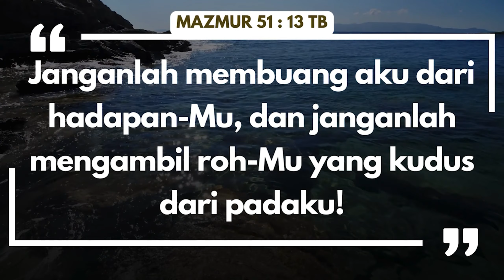SAPAAN FIRMAN | HKBP EBEN EZER KANAL TIMUR | 16 FEBRUARI 2024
Mengaku dosa dan minta maaf adalah pintu gerbang dari pengampunan dosa. Allah yang setia dan adil akan sudi mengampuni, bila kita datang pada-Nya dalam segala kerendahan hati. Amin.